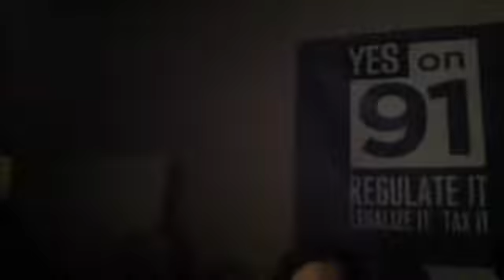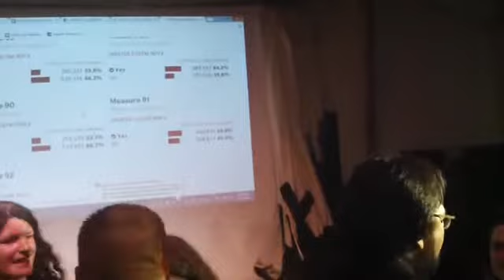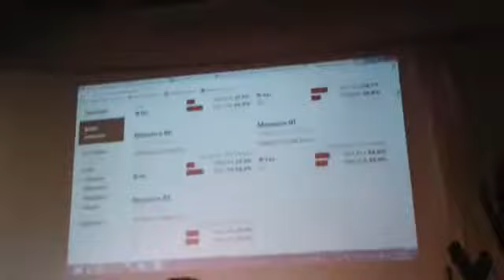Marijuana Election Night 2014 - Anthony Johnson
Oregon Measure 91 Campaign Party with Chief Petitioner Anthony Johnson